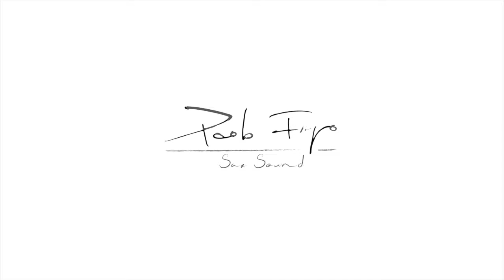All I Want For Christmas Is You - Saxophone Cover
Ed è giunto anche il natale 2020
Una versione alternativa di All I Want For Christmas Is You

Mark VI Selmer Alto Saxophone 208xxx
CG Mouthpiece Mod. Roma 7* with new Galileo Ligature